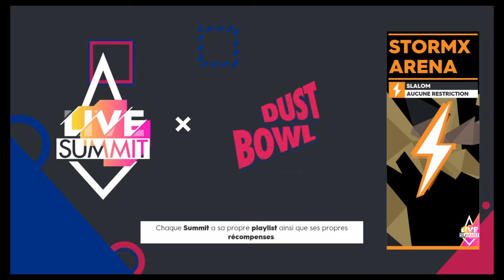Live Summit Dust Bowl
Détente sur le Summit